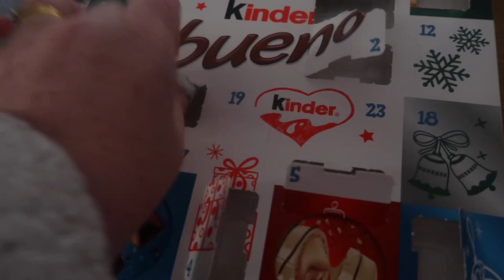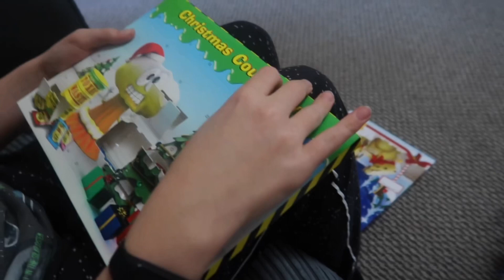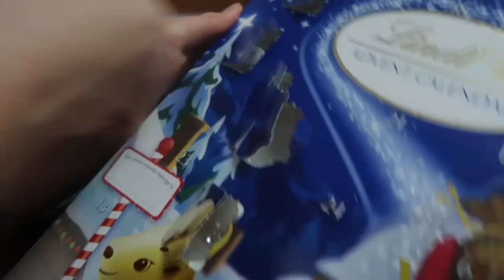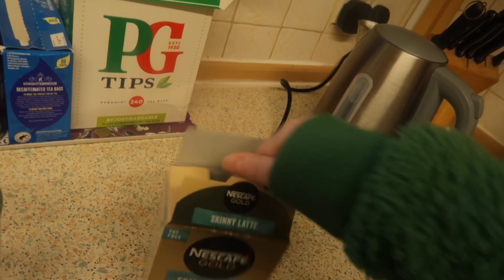Vlogmas Day 10 2022 just in the home